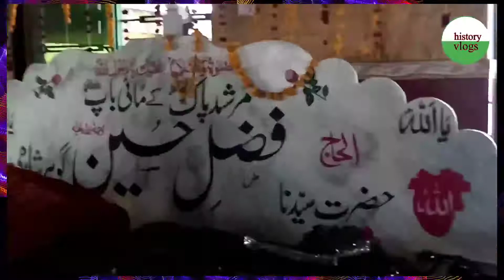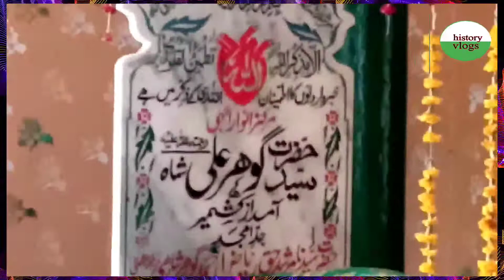gujhar Khan darbar guhar shahi||par hazri|| history vlogs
Assalam- o-Alikium

this is Zawar Shah

from History Vlogs

I Hope Everyone is fine by the Grace of Allah Almighty and me too.

It is going to be a very good Vlogs channel which my produce great results at the end. (Insha’Allah)

Get ready for some amazing Videos and keep watching.

HISTORY VLOGS

By Zawar Shah

When Pakistan became the country on August 14, 1947, to form the largest Muslim country in the world at that time. Pakistani creation is a catalyst for the largest demographic movement in the recorded history. Nearly seventeen million Hinduism, Muslims and Sikh - reportedly have moved to both directions between India and two Pakistani wings (East wing now Bangladesh). Sixty million from ninety-five million Muslims in Indian continental children became Pakistanis during his creation. Furthermore, thirty-five million Muslims remain in India making it the biggest Muslim minority in non-Muslim situations.

Scarrred from birth, Pakistan's search for survival has been interesting because it is uncertain. Apart from the religion distributed from a very large Muslim population, Pakistan has been involved in a precarious struggle to define national identity and develop a political system for linguistic varied population. Pakistan is known to have more than twenty languages ​​and more than 300 different dialects, Urdu and English are official languages ​​but Punjabi, Sindhi, Pashtu, Baluchi and Seri Fix are considered the main language. This diversity has led to chronic regional tensions and consecutive failures in forming a constitution. Pakistan has also been burdened by a full-scale war with India, the northwest border exposed strategically, and a series of economic crises. It is difficult to allocate economic and rare natural resources fairly.